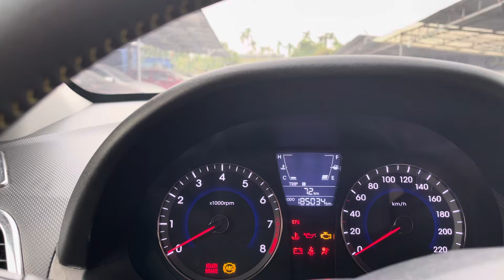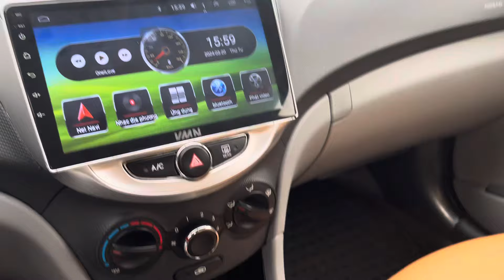Hàng tiếp tục về Hyndai acen 2012 MT xe gia đình đẹp mê ly.lh 0866 010 016